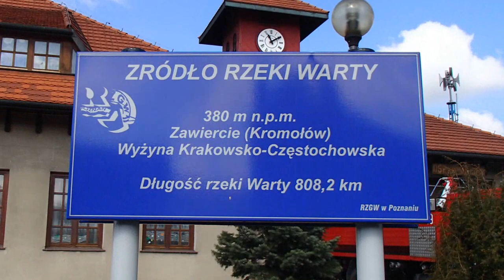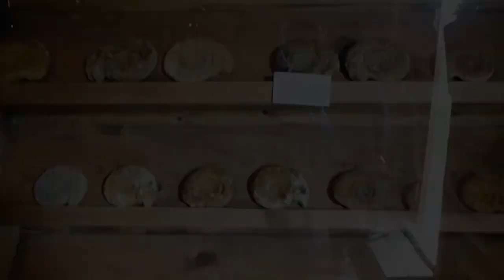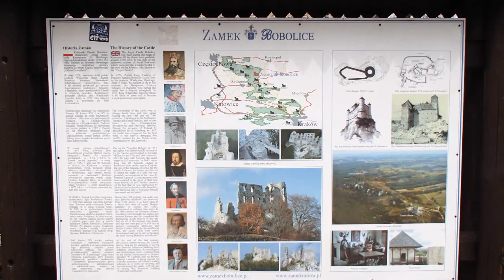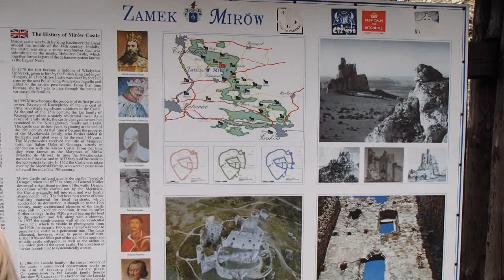Jura Krakowsko-Częstochowska, czyli rowery, skałki, zamki i kawa z Witkowej garkuchni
Rowerowey wypad w Jurę Krakowsko - Częstochowską.
W dniach: 11-13 kwiecień 2014.
Baza noclegowa: miejscowość Rzędkowice.
Catering (kawa, herbata): niezawodna garkuchnia Witka... :)
Zobaczylismy i zwiedziliśmy: Ogrodzieniec, Birów, Bobolice, Mirów, Kromołów (Zawiercie) i jeszcze trochę... ;)
Pozostałe atrakcje Szlaku Orlich Gniazd zobaczymy na następnych rajdach...
Długość trasy: 80 km /2 dni jazdy/
Jeździliśmy na rowerkach z oponami: 26, 28 i 29 cali, czyli każdy znalazł coś dla siebie...

1. Roger Subirana Mata "ZooSuite Fragments"
2. Akashic Records "Optimistic"
3. Gio Micheletti "Happy Sinners"
4. Joe Keller "An Arpeggio"
5. Joe Keller "Instrumental River"
6. Pepe Frias - "baila con rita"